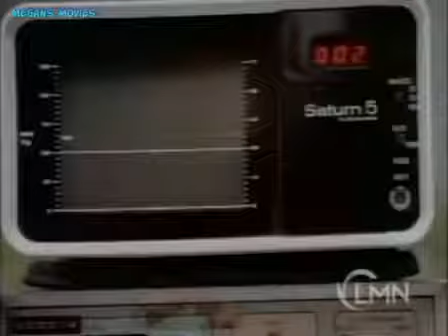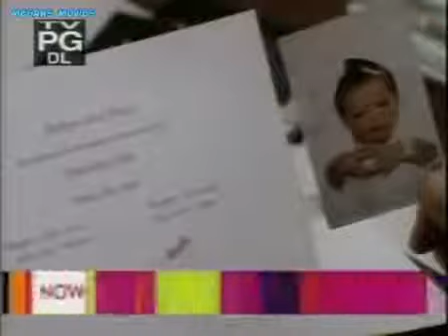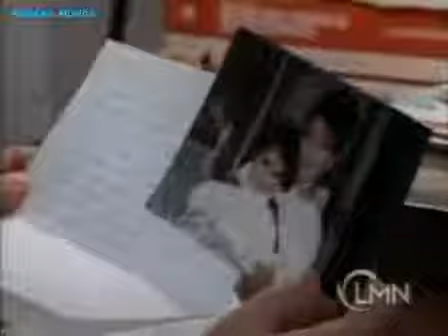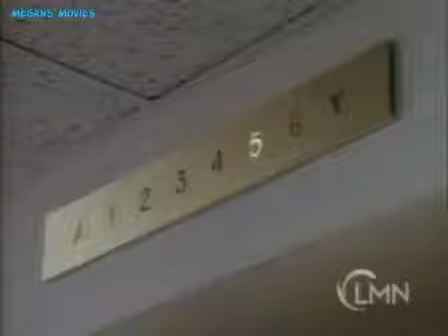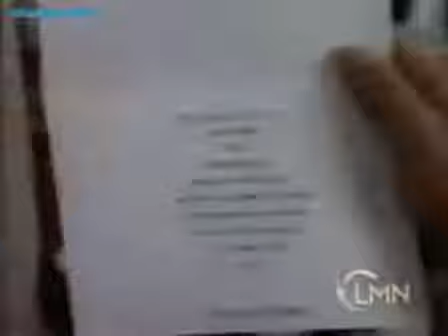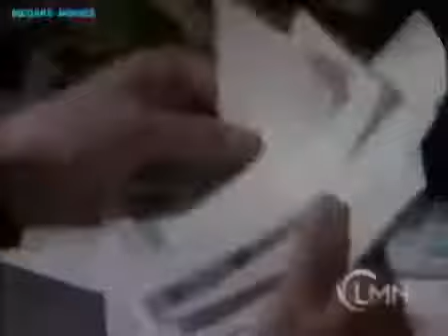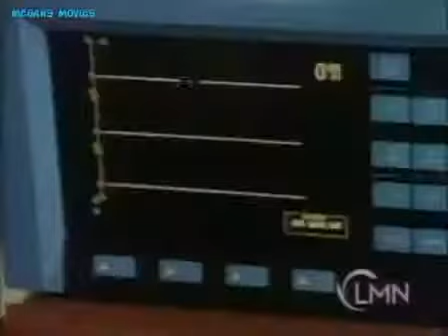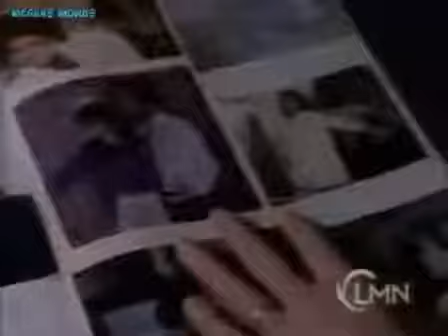The Man with Three Wives (1993)